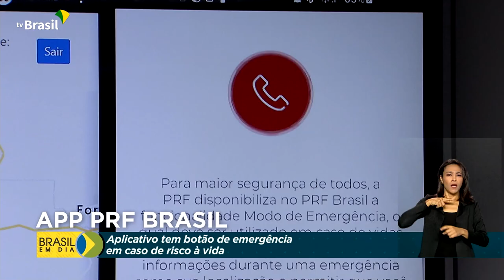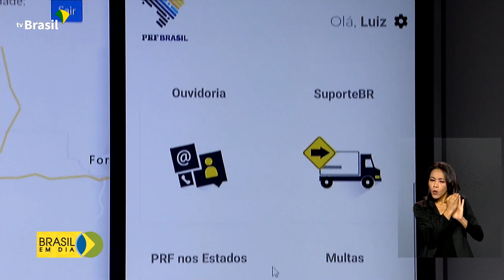Segurança | Aplicativo PRF Brasil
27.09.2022 -  A Polícia Rodoviária Federal lançou o aplicativo oficial da instituição: o "PRF Brasil". Com ele, é possível ter acesso a vários serviços digitais, como o botão de emergência em caso de perigo.